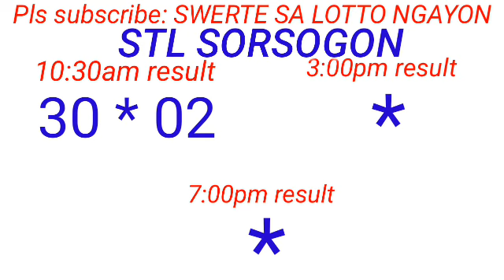STL - NEGROS OCCIDENTAL,SORSOGON August 31, 2023 1ST DRAW RESULT